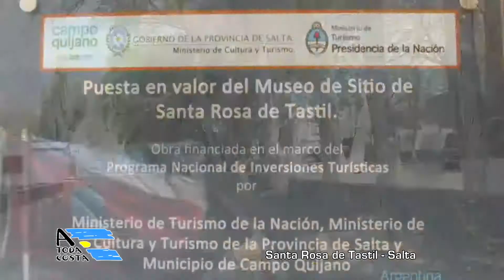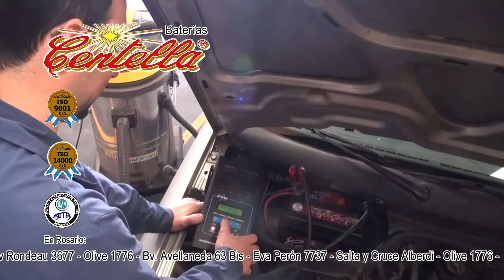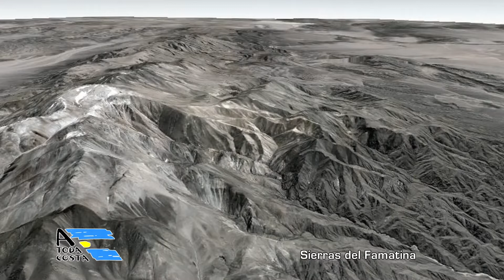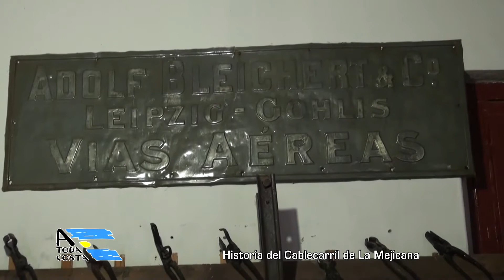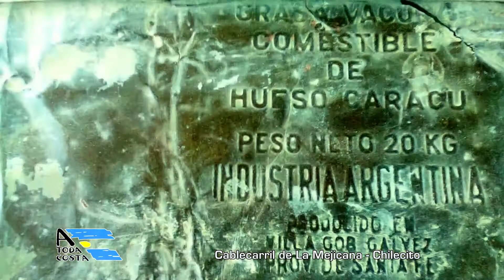A Toda Costa - Programa Nº 1096 - 15 03 2019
Programa de televisión. Turismo. Crónicas de viajes.
Contenido:
- Tastil, Salta, Argentina.
- Esteros del Iberá, Corrientes, Argentina.
- Cablecarril La Mexicana, Chilecito, La Rioja, Argentina.